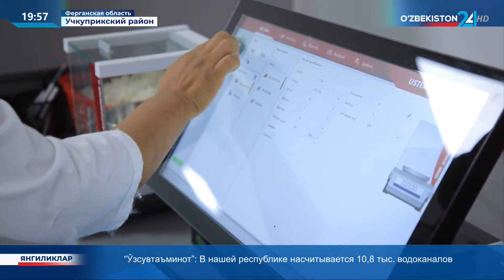Новое предприятие в Фергане «Kokand Global Tex»